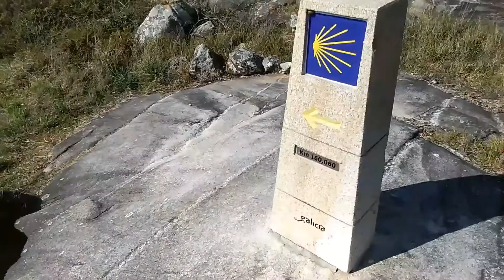How to Talk About Illnesses and Symptoms in Spanish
LEARN how to talk in Spanish about common illnesses and symptoms. In this video, I'm sharing examples of health issues and other diseases that are good to know during your travels to Spanish-speaking countries or in emergency situations. A few examples are: el dolor de cabeza (headache), el mareo (dizziness), la diabetes (diabetes) or la alergia (allergy). See more in the video 😊

Hope you enjoy the lesson!

For more medical Spanish phrases and tips, check out my blog article

Do you like this video? SHARE IT!